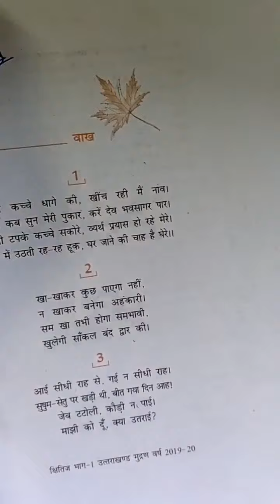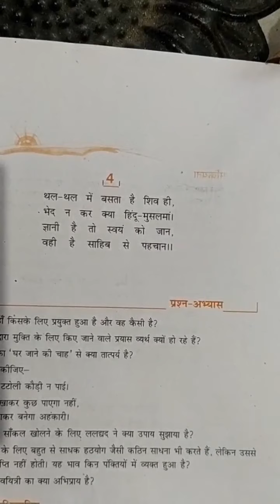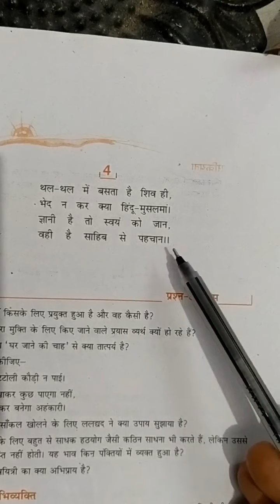class IX Hindi वाख